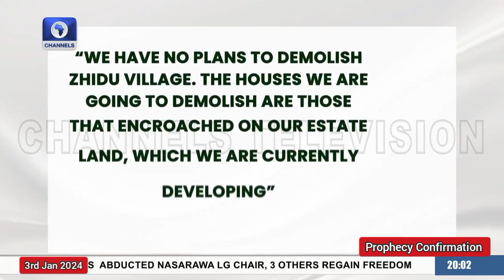AM SEEING A MASSIVE DEMOLITION IN ABUJA "PROPHECY CONFIRMATION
THIS IS THE DISTANCE IS NOT A BARRIER TV
 Dominating The Whole World With The Gospel Of Jesus Christ

DISTANCE IS NOT A BARRIER TV
Our mission is to Dominate The Whole World With Gospel of Jesus Christ.
Making The Gospel Come Alive To The Heart Of Men, Heal the sick and broken-hearted, Deliver those oppressed by the devil, Set the captives free, Reveal the MIND OF GOD to People and Nations and ultimately Lead our generation to the Kingdom of GOD.